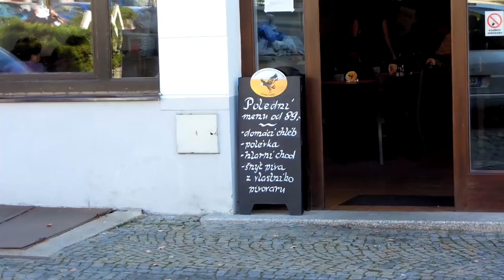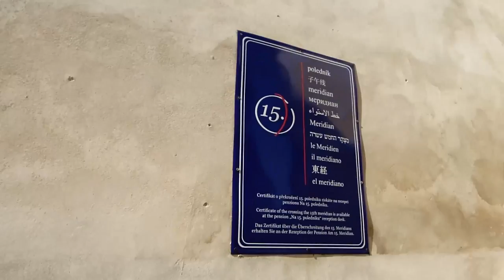Замки Чехии: Йиндржихув Градец (Jindřichův Hradec)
Йиндржихув Градец - это небольшой городок на юге Чешской Республики, но со своим средневековым замком и другими достопримечательностями. Например, только там можно увидеть Крызовы яслички - уникальный вертеп, созданный одним человеком и полностью работающий на механике. Если вас интересует 15 меридиан, то именно в Йиндржихуве Градце можно посмотреть, где он проходит и, конечно, пересечь эту до сих пор безликую линию, которую вы видели только на картах.
Время посещения - сентябрь 2014 год
Больше репортажей в моём блоге Хаус-ТВ.рф